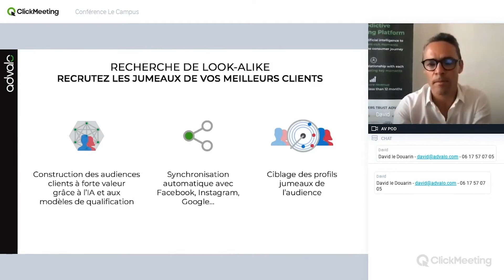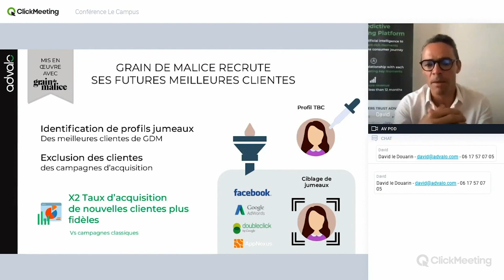Advalo : Ep.2 Recruter des clients à forte valeur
5 épisodes de 2 à 3 mn pour tout comprendre sur le fonctionnement de la plateforme Advalo.

En plus de jouer son rôle de Customer Data Platform (CDP) (réconciliation des données comportementales et CRM, physiques et digitales), la plateforme Advalo tire parti de l’intelligence artificielle et de plus de 50 modèles prédictifs innovants pour adresser au consommateur sur tous les points de contact, les messages personnalisés qui répondent à ses envies et ses besoins.

Episode 2 - Recruter des clients à forte valeur
A voir aussi :
Episode 1 - Comprendre les différentes typologies de clients
Episode 3 - Animer ses clients
Episode 4 - Détecter les intentions d'achat et développer l'omnicanalité
Episode 5 - Prétextes de prise de parole et recommandations personnalisées